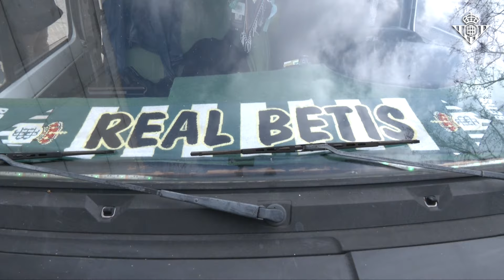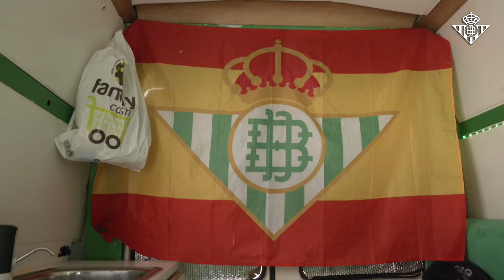Adonde vayas, iré 🚐💚 | Real BETIS Balompié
La bonita historia de la furgobetis, destinada para viajar por todos los rincones animando al Real Betis Balompié.